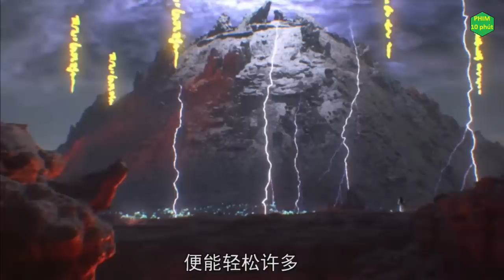Tóm Tắt : Thế Giới Hoàn Mỹ tập 119 | Perfect World ep 119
Tóm Tắt : Thế Giới Hoàn Mỹ tập 119 | Perfect World ep 119 | Review Phim Perfect World ep 119. Thế Giới Hoàn Mỹ tập 119, Review Phim Hay Thế Giới Hoàn Mỹ. thế giới hoàn mỹ perfect world

Tập tiếp Thế Giới Hoàn Mỹ tập 119 vietsub
Thế Giới Hoàn Mỹ tập 119 vietsub

Voice: Thùy Linh.
Thể loại:  Hoạt Hình, Cổ Trang, Kiếm Hiệp.
Quốc gia: Trung Quốc.